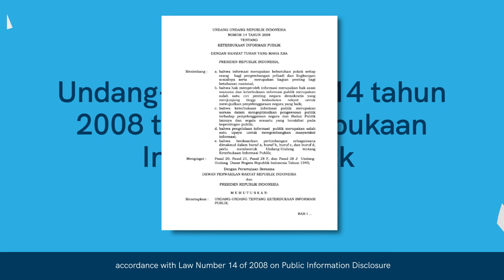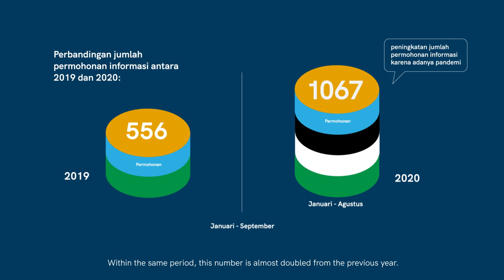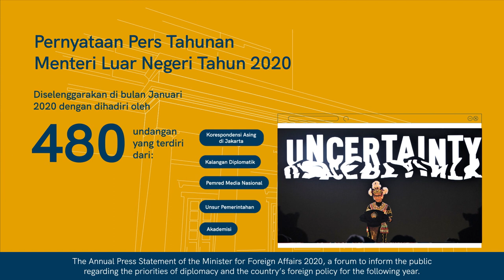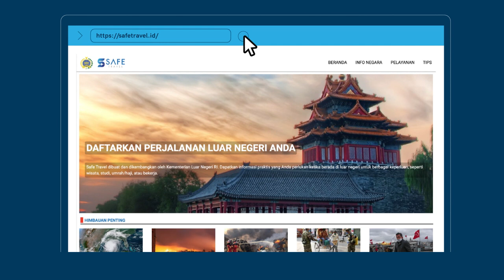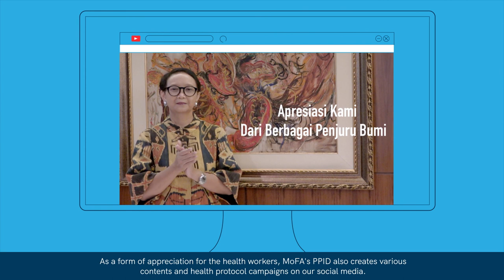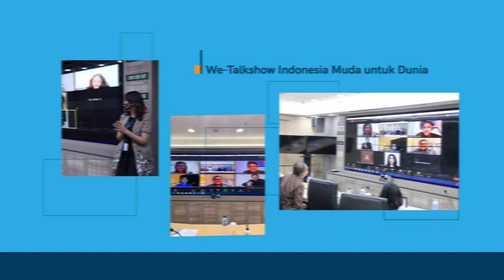PPID Kemlu | Inovasi dan Kolaborasi untuk Keterbukaan Informasi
SahabatKemlu kami punya kabar gembira! 🎉

KemluRI baru saja menerima Anugerah Keterbukaan Informasi Publik dengan Klasifikasi “Badan Publik Informatif” Tahun 2020 untuk Kategori Kementerian. Anugerah ini diberikan oleh WapresRI Ma'ruf Amin, berdasarkan penilaian tahunan terhadap Hasil Monitoring dan Evaluasi yang dilakukan oleh Komisi Informasi Pusat (KIP).

Tahun 2019 yang lalu, Kemlu mendapat Klasifikasi “Badan Publik Menuju Informatif” sehingga capaian tahun 2020 merupakan suatu peningkatan atas upaya Kemlu melalui Pejabat Pengelola Informasi dan Dokumentasi (PPID) dalam melaksanakan amanat Undang-Undang No. 14 Tahun 2008 mengenai Keterbukaan Informasi Publik. Dukung terus kinerja Diplomasi Indonesia yang transparan, inovatif dan informatif.

Yuk, Sahabat Kemlu kita saksikan bersama video kami yang menjelaskan mengenai kinerja keterbukaan informasi publik di Kementerian Luar Negeri!

Jakarta, Indonesia